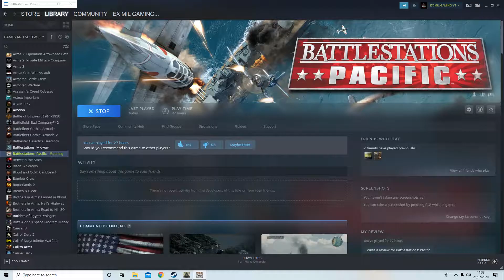Battlestations Pacific| A painful victory for the USA